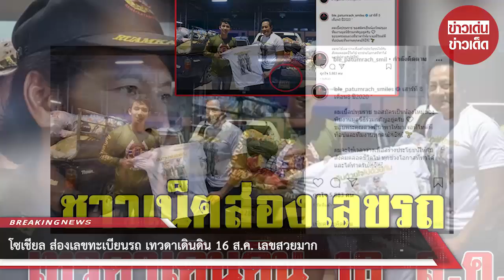โซเชียล ส่องเลขทะเบียนรถ เทวดาเดินดิน 16 ส.ค. เลขสวยมาก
เรียกได้ว่าเป็นอีกหนึ่งเรื่องราวดีๆ ที่เกิดขึ้นในสังคมไทย สำหรับความดีของพี่บิณฑ์ พี่ท็อป บรรลือฤทธิ์นั้นที่ชอบช่วยเหลือคนที่เดิอนร้อนอยู่เป็นประจำ

ล่าสุดนั้นด้านนักร้องแนวเพลง ลูกทุ่งชาวไทย อย่างเบิ้ล ปทุมราช ก็ได้ออกมาโพสต์ภาพพร้อมระบุข้อความว่า เสาร์ที่ 8 เดือน8 ปี2020 ผมเบิ้ลปทุมราช ขอสมัครเป็นน้องใหม่ของทีมงานมูลนิธิร่วมกตัญอยู่ครับ ขอบพระคุณดวงที่นำพาให้มาเจอที่ไทค์พี่ท็อปและทีมงานทุกคน

ผมจะใช้เวลาว่างเพื่อสร้างประโยชน์ให้กับสังคมตลอดชีวิตไป ทุกช่วงโอกาสที่ทำได้และได้ทำครับ วันนี้ผมมามอบของที่แฟนเพลงเอฟซีทุกคนมารวมกับผม มาไว้ที่มูลนิธิ

พรุ่งนี้ผมจะลงรูปรวมและขอบคุณทุกท่านนะครับ ขอบคุณทุกคนที่ส่งกำลังใจมาทิ้งไม่ได้มาด้วยตัวเองแคร์

หลังจากโพสต์รูปไปนั้น ชาวโซเชียลก็ได้เข้ามาส่องทะเบียนรถ ช่วยเหลือคน นั่นก็คือ 8288